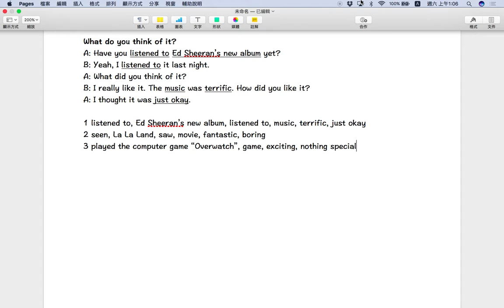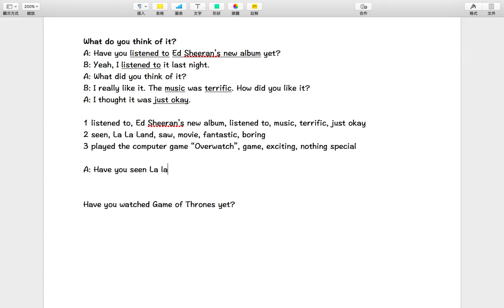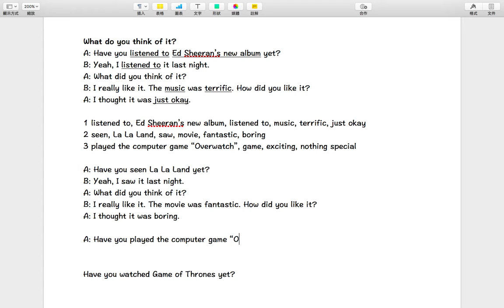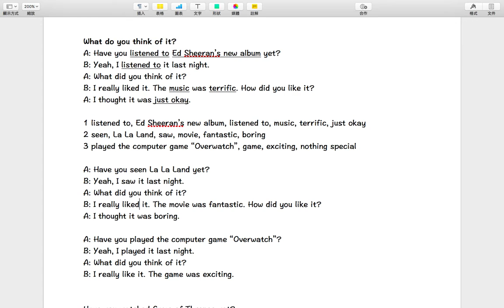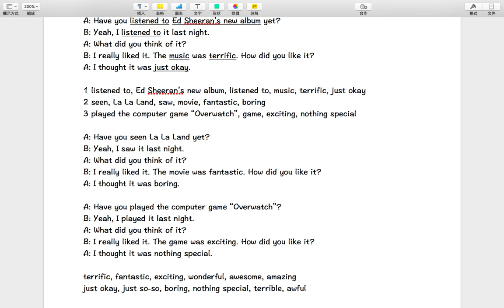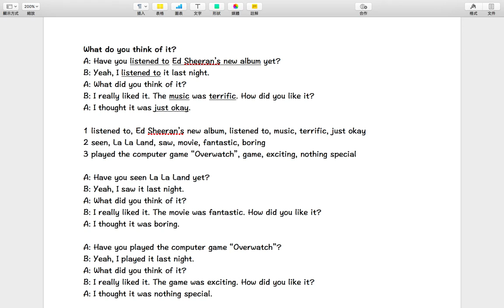【潔西家】英文會話：問別人的想法，表達自己的意見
問別人的想法跟表達自己的意見的簡單對話